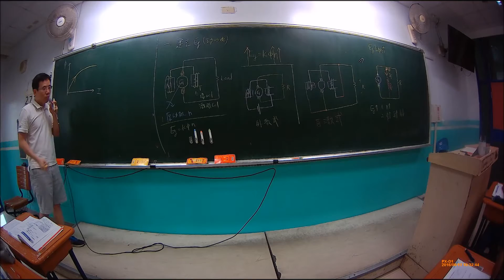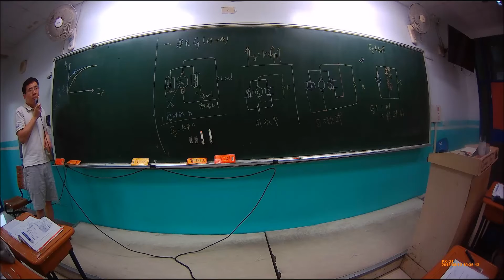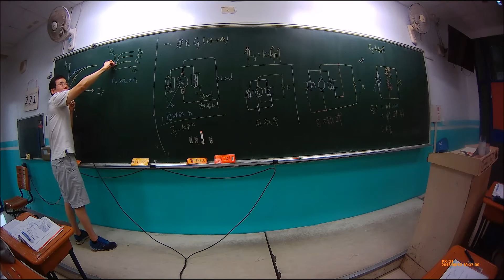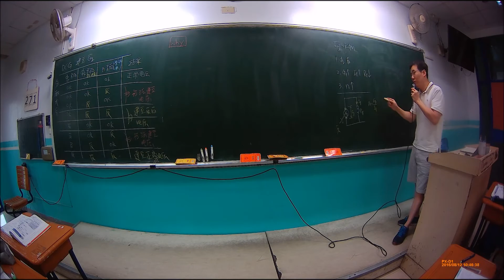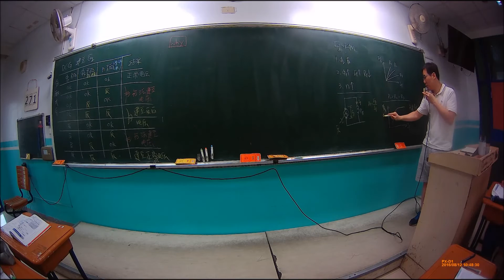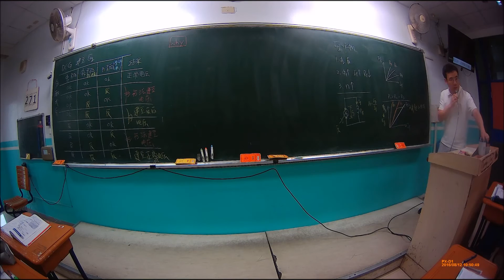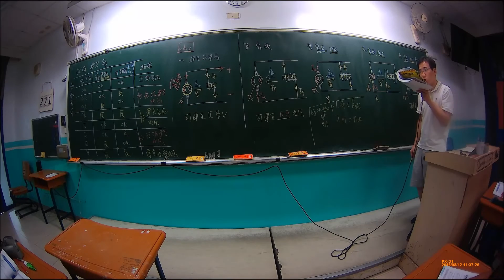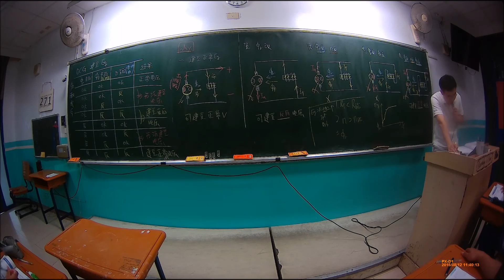DCG 01 感應電勢Eg-建立電壓條件、步驟 【Lin】電工機械 Electric Machinery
【Lin】電工機械 Electric Machinery 直流發電機-感應電勢-建立電壓條件、步驟
四技二專/統測、台鐵、台電、普考